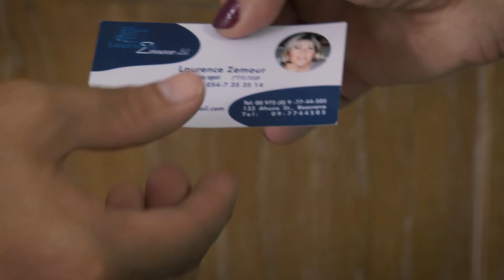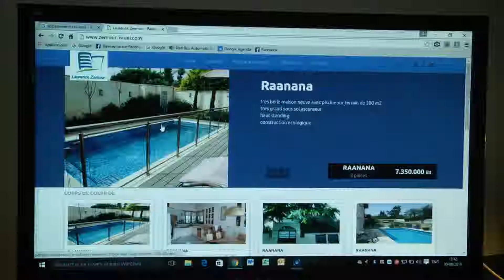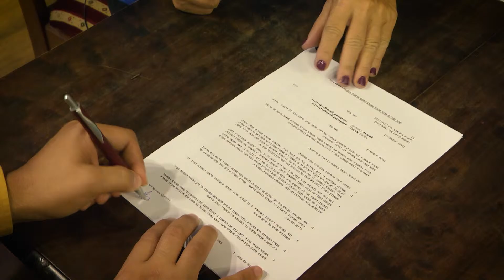Laurence Zemour 29 9 16